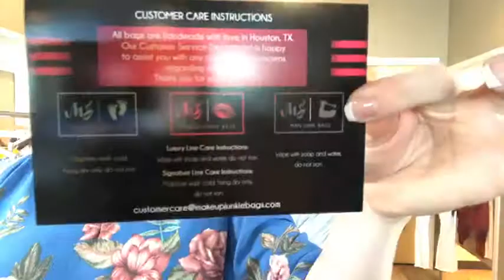LIVE IN MY CLOSET ITS MY BIRTHDAY! July 5, 2017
IN MY CLOSET July 5, 2017
PREVIOUSLY aired on FACEBOOK LIVE
Cali Estrada, daughter and Makeup Artist, joins us to model some of this week's new fashions, and of course have some fun.
Join me every Wednesday night as I unveil our new arrivals LIVE on facebook.

MOXIE a sass + class boutique